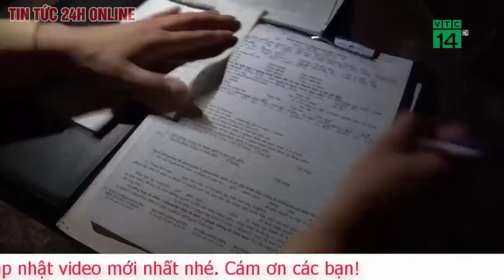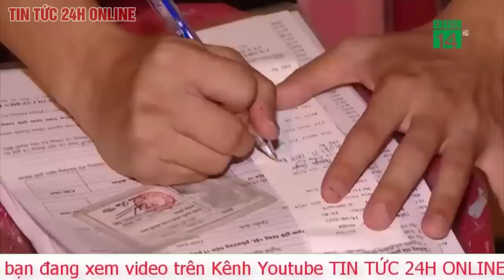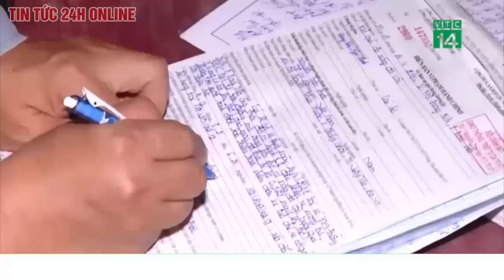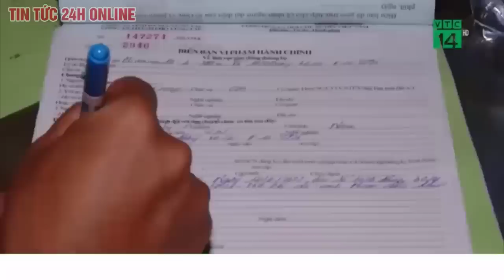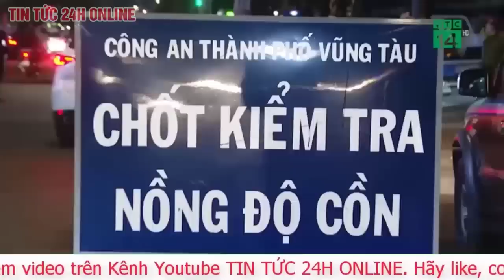Cục CSGT lên tiếng về việc uống siro nước hoa quả cũng vi phạm nồng độ cồn | TV24h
Ngày 22-2, Cục Cảnh sát Giao thông (CSGT) - Bộ Công an đã tổ chức Hội nghị thông tin công tác đảm bảo trật tự an toàn giao thông đầu năm 2023 của lực lượng CSGT.
Tại Hội nghị, về trường hợp người uống siro, nước hoa quả vi phạm nồng độ cồn, thiếu tướng Lê Xuân Đức, Phó cục trưởng Cục CSGT, cho biết hiện nay ngưỡng xử lý vi phạm nồng độ cồn đã được quy định rõ trong Nghị định 100 và các quy định hiện hành. Theo đó, những trường hợp uống nước hoa quả, siro mà vi phạm rất hãn hữu.
"Quy trình xử lý nồng độ cồn chúng tôi đã tham khảo kinh nghiệm quốc tế, tham mưu các cơ quan chuyên môn của bộ y tế và các bộ ngành có liên quan và tuân thủ theo luật và những quy định hiện hành. Để xác định người vi phạm nồng độ cồn, ngoài việc thực hiện theo nghiệp vụ, chúng tôi sẽ đo theo 2 mức, đo định tính trước, sau đó mới đo định lượng. Chính vì vậy, gần như khi không có trường hợp nào bị xử lý sai về kết quả nồng độ cồn"- thiếu tướng Đức nói.
Theo báo cáo của Cục CSGT (Bộ Công an), từ ngày 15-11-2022 đến 5-2-2023, lực lượng CSGT toàn quốc đã huy động 273.587 lượt tổ công tác với 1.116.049 lượt cán bộ, chiến sĩ tổ chức tuần tra kiểm soát, đã phát hiện 660.908 trường hợp vi phạm. Phạt tiền 1.246 tỉ 708 tỉ đồng. Tước giấy phép lái xe 121.071 trường hợp, tạm giữ 9.048 ôtô, 175.781 môtô, 21 phương tiện thủy.
Về chuyên đề nồng độ cồn, đã xử lý 117.381 trường hợp, phạt tiền 543 tỉ 255 triệu đồng. So với cùng thời kỳ, xử phạt tăng 20.804 trường hợp. Xử lý 19.559 trường hợp xe tải cơi nới thành thùng, chở quá trọng tải quy định...
Cũng trong thời gian này, cả nước đã xảy ra 2.515 vụ tai nạn giao thông làm chết 1.458 người, bị thương 1.745 người, giảm 103 vụ, tăng 48 người chết, giảm 137 người bị thương so với cùng kỳ.